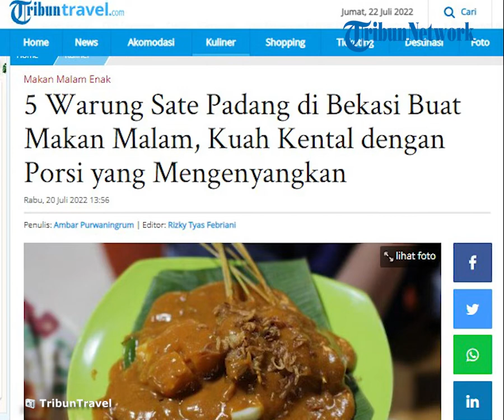Rekomendasi 5 Warung Sate Padang di Bekasi yang Cocok Jadi Pilihan Makan Malam Enak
TRIBUN-VIDEO.COM - Rekomendasi warung sate Padang di Bekasi Jawa Barat untuk makan malam.

Jika bingung mencari warung sate Padang di Bekasi Jawa Barat, TribunTravel punya rekomendasinya.